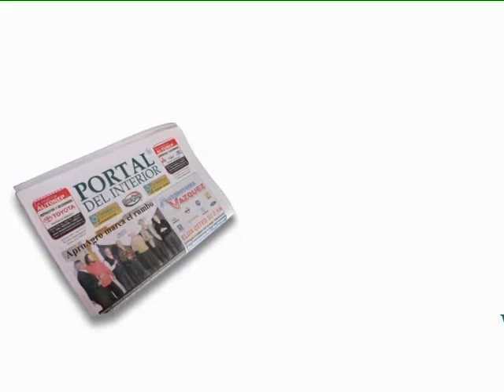MUNDO AGRO SEMBRANDO SATELITAL COLSECOR 02VIE21OCT2011 COLONIA CAROYA TRACTORAZO POR EL AGUA